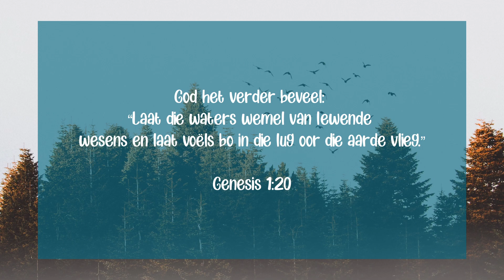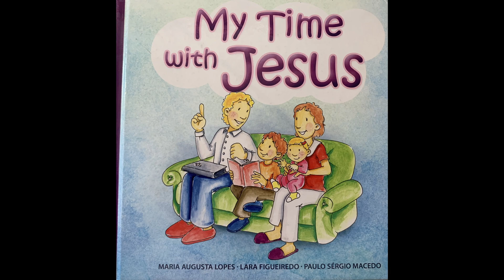Die Vyfde Dag van die Skepping Ep 89